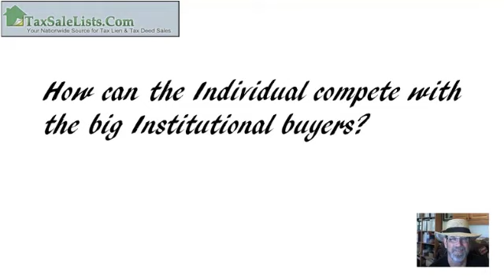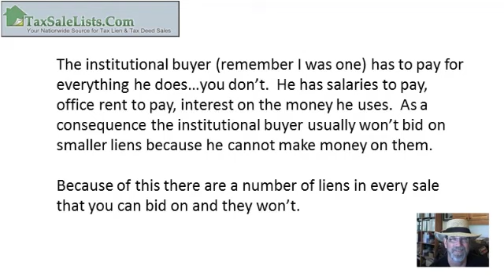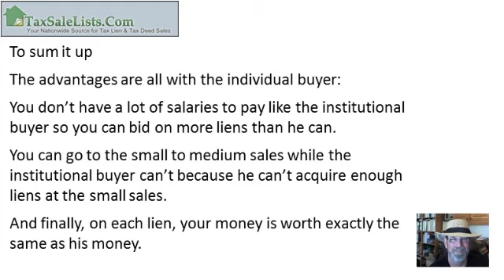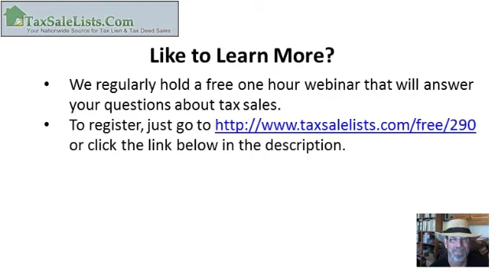Tax Lien Investing - How To Compete With Big Institutional Buyers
How To Compete With Big Institutional Buyers

Sign up for a free Tax Sals Webinar to help you profit fast

Hi, its John Lane from TaxSaleLists.com...if you do know about taxsalelists.com we are the website that has provided tax sale lists, over 10,000 a year, for the past eleven year and also provide the only tax sale training done by somebody who has been a major buyer of tax liens (over 77,000 tax sale properties acquired over the past 20 years).

We get this question a lot -- How can I as a little guy compete with the big institutional buyers
It almost sounds like" I'm not going to try because there is no way I can succeed"
The funny thing is that all of the benefits go to the little guy, not the other way around.

The institutional buyer (remember I was one) has to pay for everything he does...you don't.  He has salaries to pay, office rent to pay, interest on the money he uses.  As a consequence the institutional buyer usually won't bid on smaller liens because he cannot make money on them.
Because of this there are a number of liens in every sale that you can bid on and they won't.

The biggest advantage the small investor has is that the institutional buyer can only afford to go to about 10% of the sales.  Unless it is a sale in his back year he cannot afford to go to a small sale.
As a consequence the institutional buyer will attend sales where they think they can buy at least a million dollars of liens -- but they have to pass up on all the small to medium sales since they can't acquire enough to keep their "acquisition cost" below 5%.

To sum it all up.

The advantages are all with the individual buyer:
You don't have a lot of salaries to pay like the institutional buyer so you can bid on more liens than he can.

You can go to the small to medium sales while the institutional buyer can't because he can't acquire enough liens at the small sales.
And finally, on each lien, your money is worth exactly the same as his money.

If you would like to learn more about tax sales, we regularly hold a free webinar about tax sales that will answer all your questions about tax sales.
or click the link below in the description.

How To Compete With Big Institutional Buyers - Tax Sale Investing